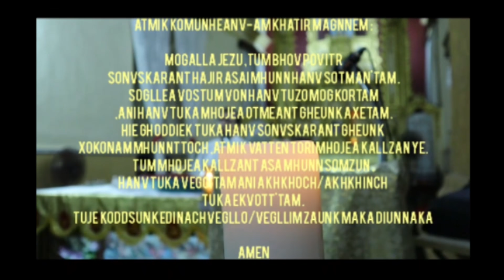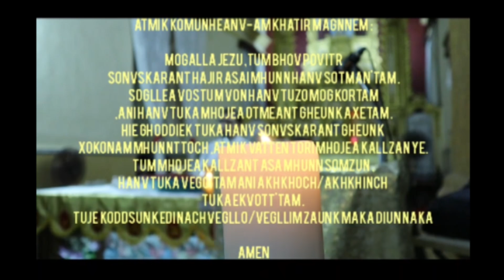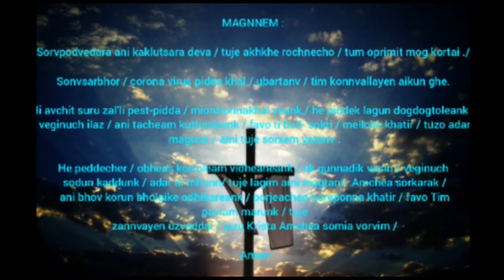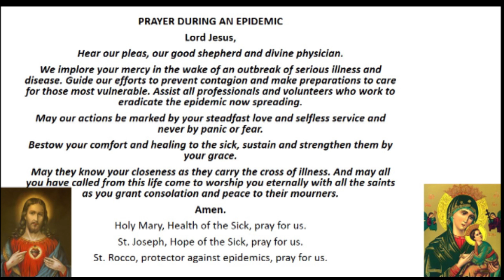Daily Mass, 17th May, Bom Jesus Church, Nachinola. By Fr. Francisco Fernandes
Goa Diocesan Centre for Social Communications Media (DCSCM)
in association with Nachinola Parish.